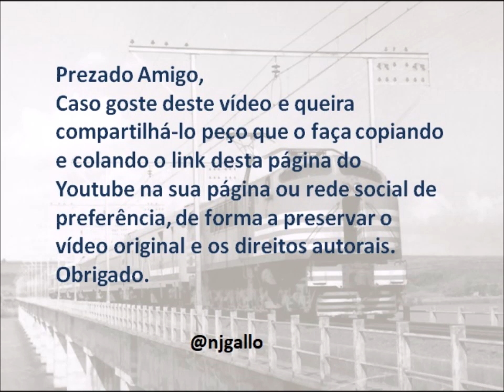Trem com locomotivas GP9 e GP18 em Ayrosa Galvão 1999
Quadra de locomotivas GP9 e GP18 puxando trem de carga em trecho próximo a Ayrosa Galvão, município de Jau, em 1999.